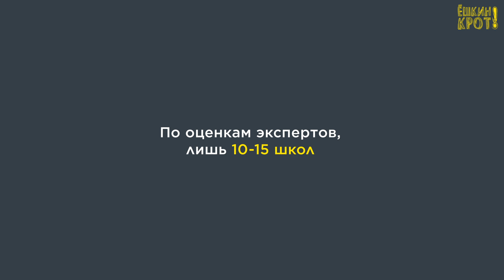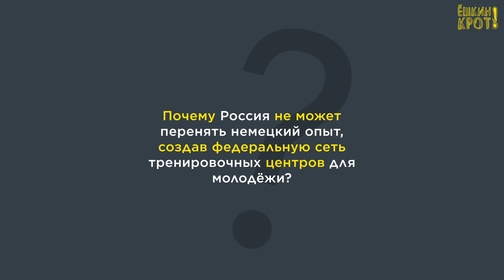Почему Россия проигрывает в футболе, а немцы — выигрывают?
Только вдумайтесь: последний (и единственный) раз, когда наша сборная по футболу побеждала в крупных международных турнирах, был 57 лет назад!

Почему немцы сумели создать сильную сборную, а россияне до сих пор вылетают с чемпионатов при первой же возможности?

Поделитесь этим роликом, если тоже считаете, что пока в России не будет создана федеральная система подготовки молодёжи, зарплаты футболистов по 20 млн ₽ в месяц так и останутся бессмысленной тратой денег налогоплательщиков.